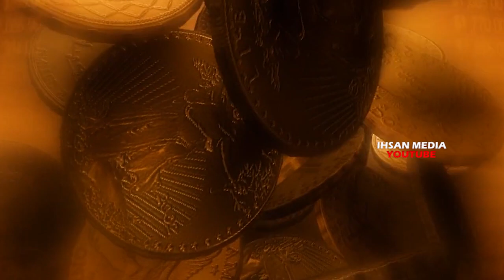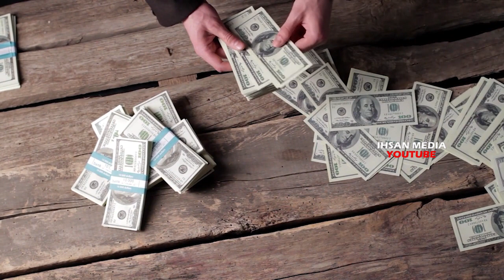പണക്കാരനാകാൻ നബി തങ്ങൾ പറഞ്ഞ വഴി